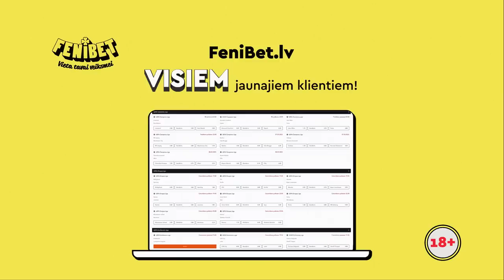Olimpiāde uz ešafota – vai Sigulda paspēs sarīkot olimpiskās spēles?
Pēdējo nedēļu retorikā krasi kontrastē divas ziņas – Latvijai nepieņemamā Starptautiskās olimpiskās komitejas iniciatīva ļaut nākamā gada Parīzes spēlēs piedalīties Krievijas un Baltkrievijas atlētiem, un vienlaikus – mūsu vēlme kļūt par 2030. gada olimpiādes rīkotājiem. Kurp virzās olimpiskā kustība un vai mums ir pa ceļam?